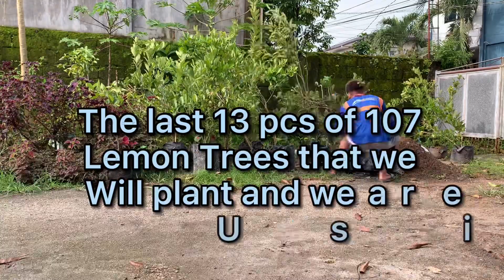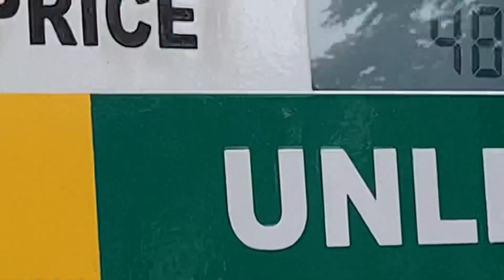Lemon tree planting batch 7 by root system 13 lemon trees out of 107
This is the last batch of our lemon tree planting, but this is just the start of our journey for the new beginning of our farmers life in the bundok.

planting lemon by Root system